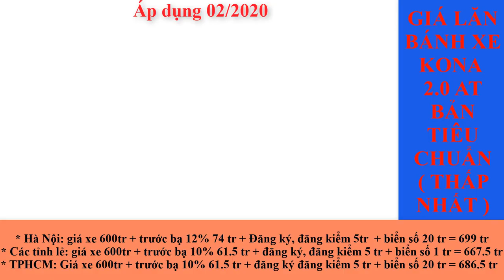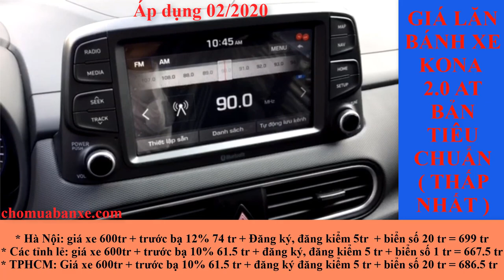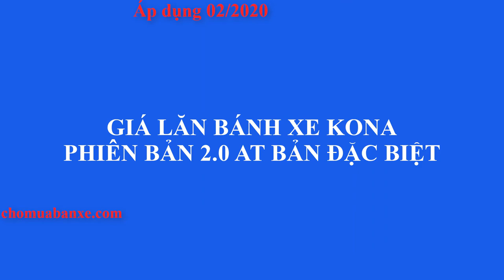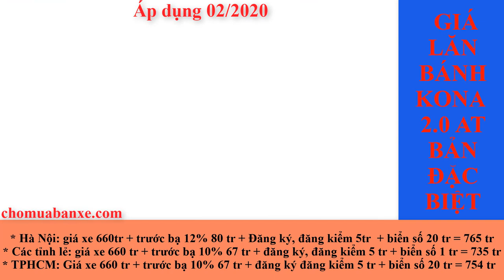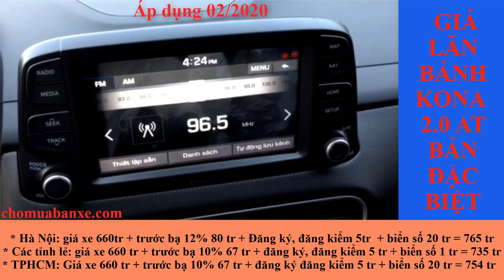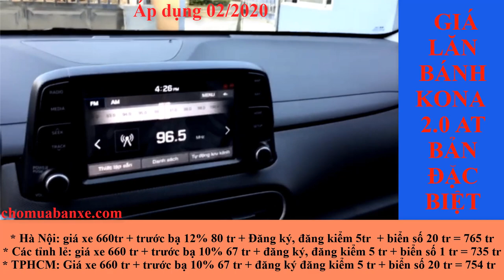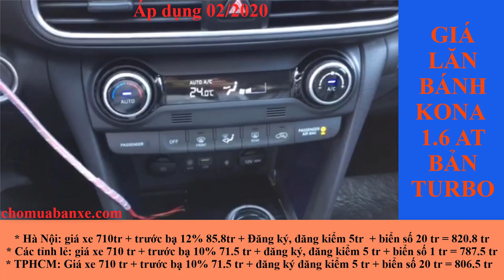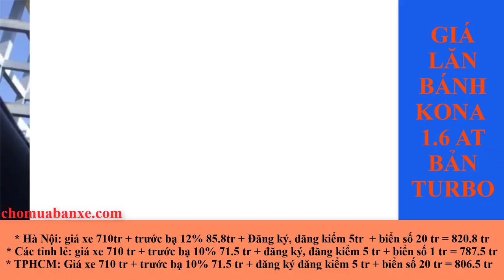Giá lăn bánh xe Kona 2020 áp dụng tháng 02/2020